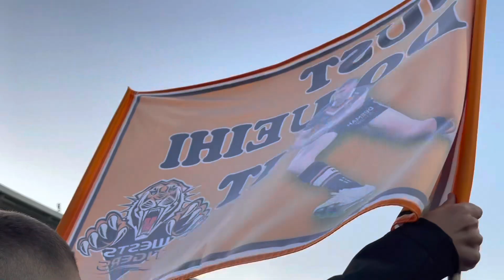NRL Round 16 Warriors v Tigers Match Day Vlog Warriors home coming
This is my article from nrl.com

I have also have a segment on SEN Sydney if you wold like to listen to it it is very funny it is the run home with Joel and fletch for tigers south’s from round 7
Thank you for your support my next Video will be a round 17 match day vlog  tigers v eels
If you wold like to know what I use to edit my videos cheek it here